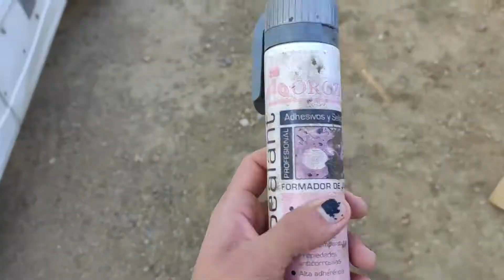¡¡¡ TUTORIAL !!! Como cambiar el aceite del motor y filtro.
Buenas gente, en el video de hoy les muestro como hay que hacer para cambiar el aceite del motor de un jeep Wrangler en este caso , pero que es prácticamente lo mismo para todos los coches.

Un saludo ^^